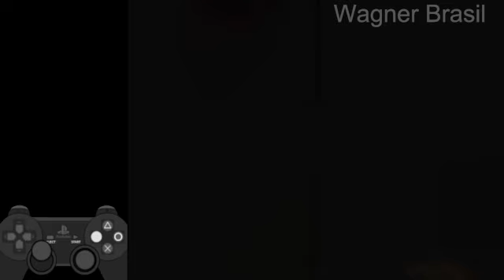Resident Evil 4 (PC07) - Sewer Skip (Commands Exploit)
Discovered by WagnerBrasil (01/November/2022)
Commands Exploit: Equip the knife + run button + opening the case

[EN]
When you enter the door, hold down the three exploit buttons and the scenario will change, and you can continue the game as normal with Ashley.

[BR]
Ao entrar na porta segure os três botões do exploit que o cenário vai alterar e você pode seguir o jogo normalmente com a Ashley.

Commands Exploit discovered by HinakoShijou/zaizuodedoushilaji (?/October/2022)